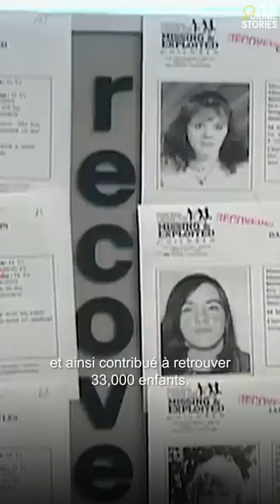Un Crime Motivé Par La Haine Et La Vengeance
Motivé par la haine et la vengeance, un parent peut kidnapper ses propres enfants. Un cas criminel qui n'est en général pas pris au sérieux par la police. C’est une attitude que l'on doit combattre.